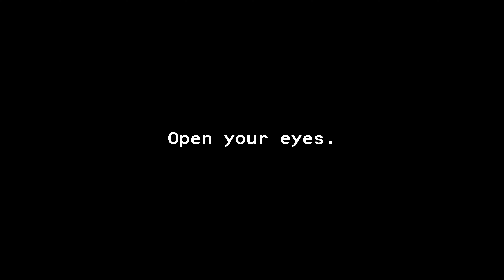Nightmare. WARNING LOUD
Warning: Fear, loud

V̶IЯUƧ here,
Once upon a time I had a nightmare.

988 Suicide and Crisis Lifeline
988

Video was made with Inshot, Snow, StoryZ
All art is made using Wombo Dream AI generator
My character is one I created to reflect my music
All music is made by me